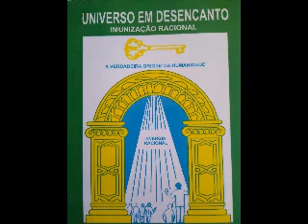VOLUME 312 DO HISTÓRICO COMPLETO 🌺🌼🌹